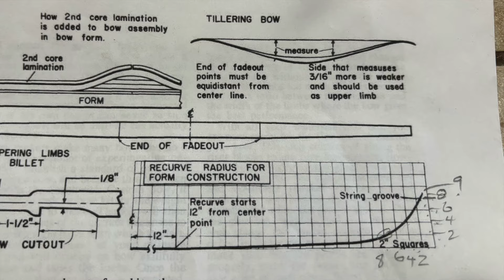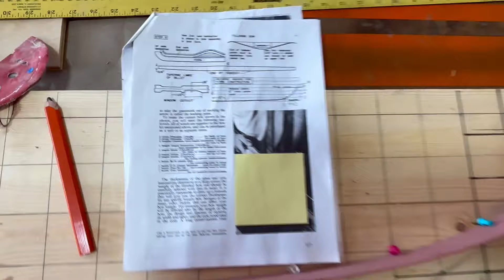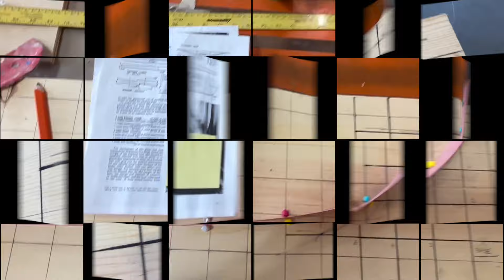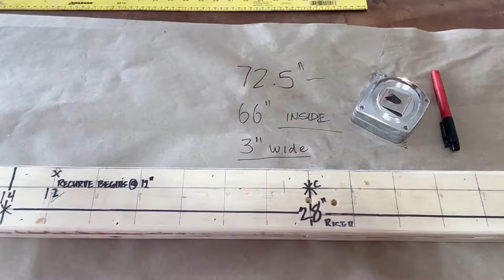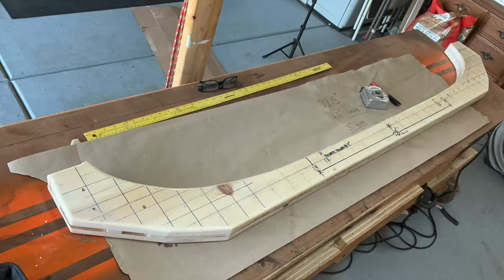DIY RECUVE FORM build full build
Hey everyone just got another great build for you, this is a long awaited and asked for video from a year ago or more. This is the full recurve bow build this is how I did it, and you will like these results, get to there an build your own new bow. get after it!